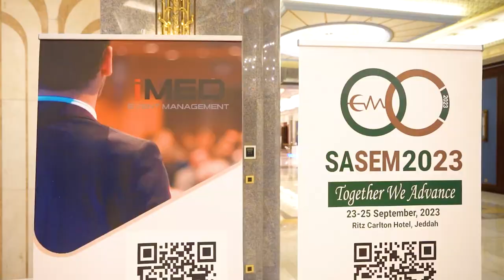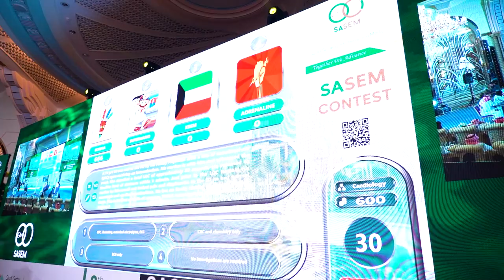SASEM2023 Jeddah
23-25 September 2023
Ritz Carlton Hotel